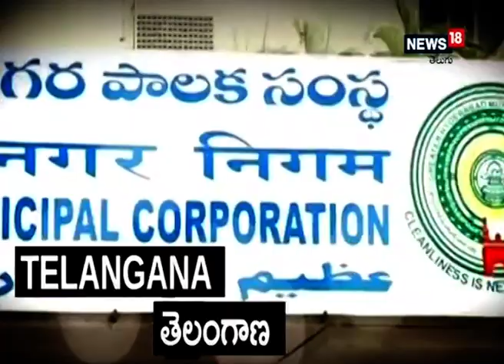Brinda Karat: అటవీ శాఖ కార్మికుల పోరాటానికి సంఘీభావం తెలిపిన బృందాకరత్ I News18 Telugu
తిరుపతిలోని అటవీ శాఖ కార్మికులు సాగిస్తున్న పోరాటం నేటికి 299వ రోజుకు చేరుకుంది. అయితే పోరాటానికి సీపిఎం పార్టి పొలిట్ బ్యూరో సభ్యురాలు, మాజీ ఎంపీ శ్రీమతి బృందాకరత్ సంఘీభావం తెలిపారు. తిరుపతిలోని స్ధానిక హరే రామ హరేకృష్ణ రోడ్డులోని అటవీ శాఖ కార్మికుల రిలే నిరాహార దీక్షా శిబిరాన్నీ  ఆమె సందర్శించారు.